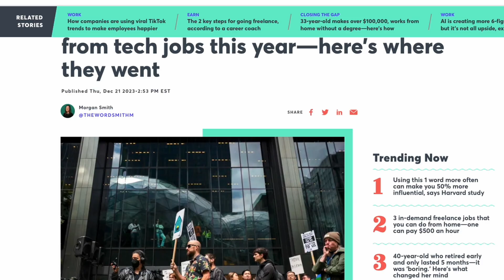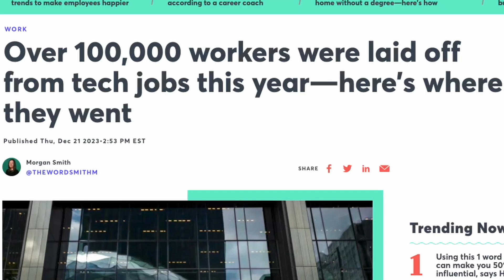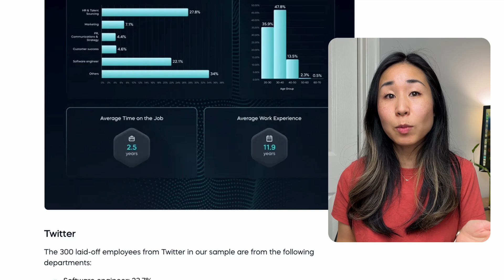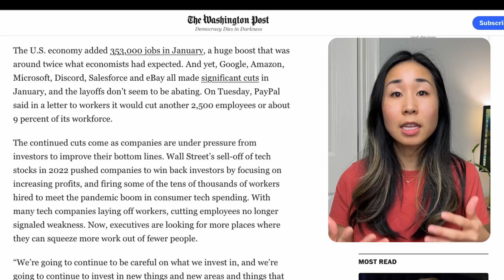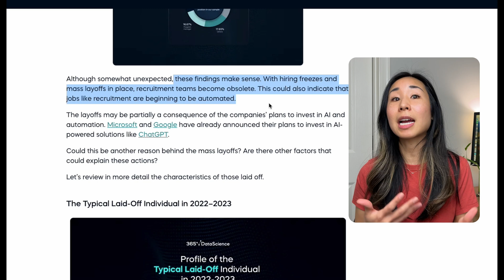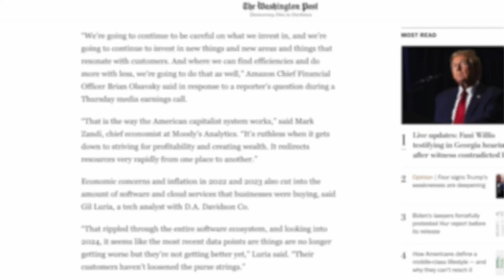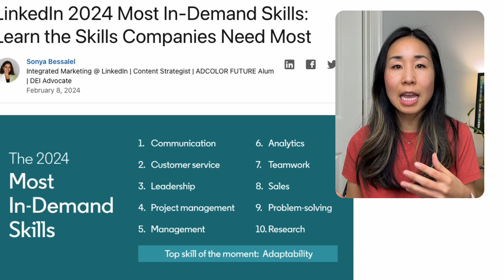Why it feels IMPOSSIBLE to get a data analyst job | AI, career, tech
Becoming a data analyst and getting a data analytics job feels impossible in 2024. Especially with the rise of AI, ChatGPT, and tech layoffs the job market feels unpredictable. In this video, I talk about the current job market and the top career skills that will make you stand out to become a data analyst. I reference LinkedIn's most in demand skills as well as the skills that apply most to a data analyst career.

📄 ABOUT ME:
My mission is to help you grow your career, especially in the world of data analysis. Switching careers to become a data analyst from a non-tech background was overwhelming. I made a lot of mistakes and wasted time trying to figure it out. But having been a manager of data analytics and now a senior business intelligence engineer in tech (FAANG), I've learned a lot and I'm excited to use my experiences to help you navigate your career path. I hope this channel gives you the clarity and motivation to get started!

⌚️Timestamps
00:00 - intro
00:19 - media
03:07 - competition in the job market
04:30 - AI & automation
05:40 - what can you do?
07:40 - outro